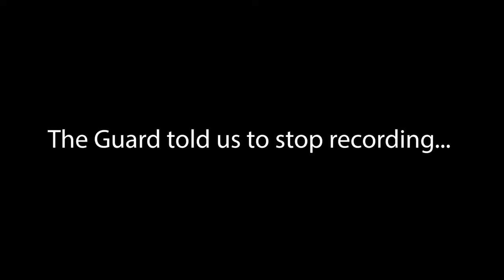Urban Beaver The bracelet that was lost in the world's 98th largest Mall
The bracelet that was lost in the world's 98th largest mall.

Vlog 002 provides an insight into how incredibly voluminous the population is in the city of Cochin. They are incredibly well educated and super western in their attitude. We at Urban Beaver were invited out to buy a gift for Supi's wife. Supi runs a company dealing with IT solutions around the world - and while doing so, some time spent on gift purchases.